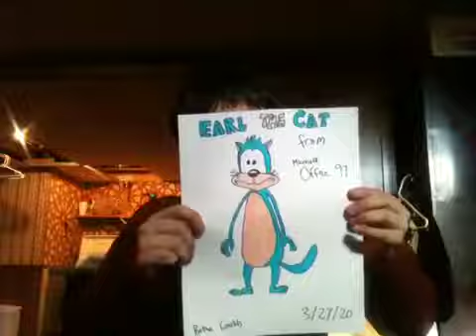Earl the Cat is getting his own TV show?!?!?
IMPORTANT NOTE: Watch til' the end of the video!!